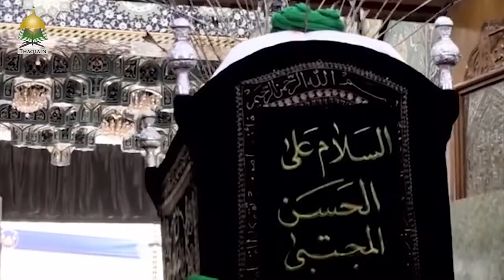Grieving for Imam Hussain - A Source of Reviving Our Hearts Spiritually- Br. Muhammad Ali Muraj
We, the followers of Imam Mehdi grieve for Imam Hussain every year to uplift our souls. - -